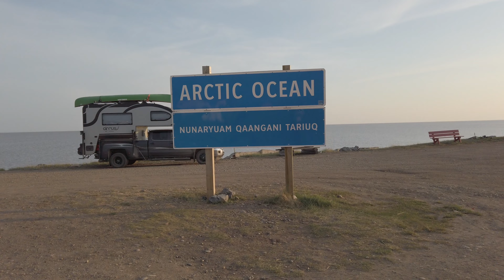Journey to the Arctic: Expedition to Tuktoyaktuk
This video documents my journey o the dempster highway to Tuktoyaktuk in Northwest Territories, Canada. This destination is one of two that could be driven to the Arctic Ocean. I left from Pennsylvania and was able to make it there in nine days.